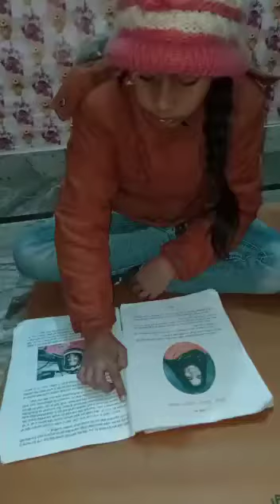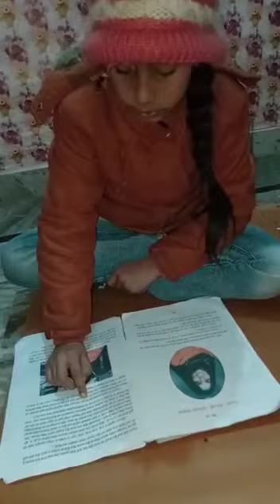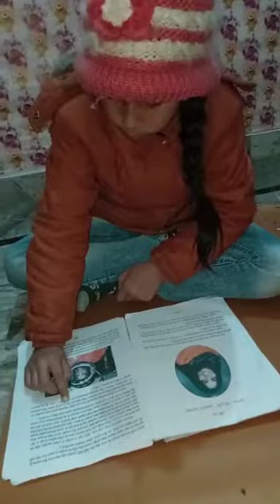100 days reading campaign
Video from Pooja Kapoor